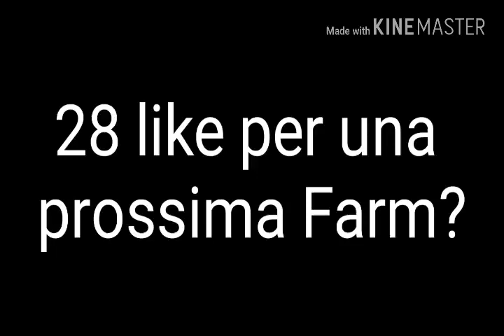Farm AUTOMATICA di Villager - Minecraft PE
Farm Automatica di Villaggeri davvero molto semplice.
X MAGGIORI INFORMAZIONI GUARDA IL VIDEO :)

Scrivetemi nei commenti cosa potrò fare in un prossimo video ;).

PROSSIMA FARM: 28 like?